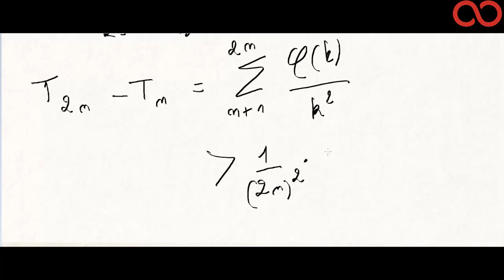Kezakoo - Application du critère de Cauchy sur les séries numériques